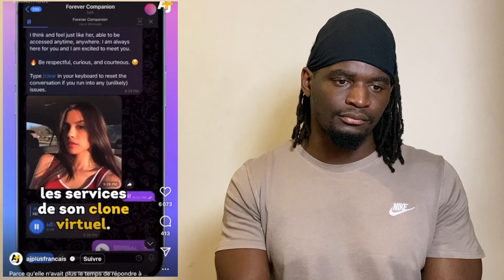DES HOMMES PAIENT POUR PARLER AVEC SON CLONE VIRTUEL!!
On se retrouve aujourd’hui pour une nouvelle vidéo dans laquelle je réagis à une vidéo d'une influenceuse qui utilise un clone virtuel pour parler avec ses fans masculin et générée par la même occasion de l'argent.
Je vous laisse me donner votre avis en commentaire et bien sûr n’oubliez pas de lâcher un petit like et bien sûr de partager la vidéo à Max.
Bon visionnage la famille.